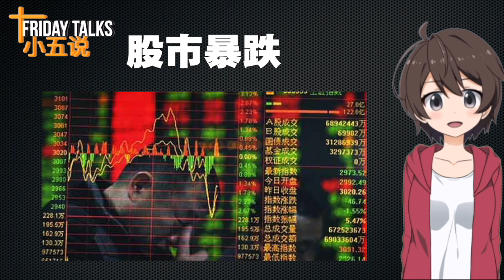「Friday Talks/小五说」第29期 中共认为中美贸易战已经“赢”了？扒一扒CCP到底打了什么算盘！